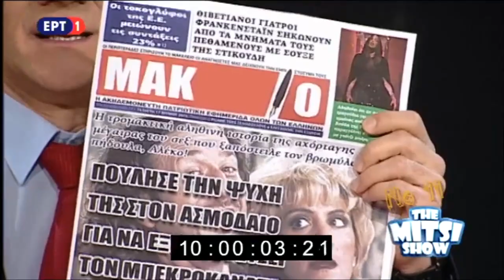THE MITSI SHOW - 28/5/2018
Σατιρική εκπομπή  THE MITSI SHOW με τον Γιώργο Μητσικώστα κάθε μέρα στις 20:40 στην ΕΡΤ1